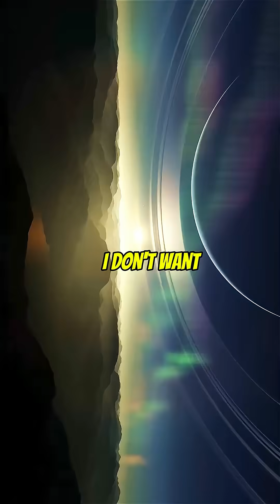Neil deGrasse Tyson On Dark Energy 😱